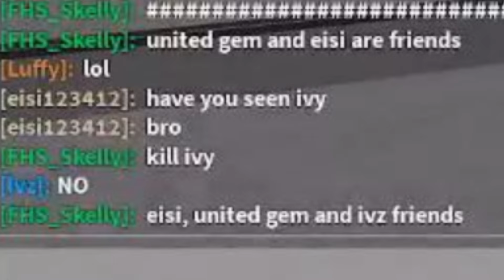My FRIEND was being targeted so I got REVENGE... | Roblox the strongest Battlegrounds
Hello everyone it's ya boi UnitedGem here, And In today's video these toxic group was being toxic towards my FRIEND, SO I joined to get revenge for her! :D

Take note: This video isn't really a edit video since the editer was busy doing with something else

I PUT ALL OF MY HARD work in my videos to make some of the Best content or try to at least for you guys. :D

Social Links 💎!

Merch 💎!

Want to know more About ROBLOX? 🤔

What is ROBLOX? Roblox​​​ is an online virtual playground and workshop, where kids of all ages can safely interact, create, have fun, and learn. It’s unique in that practically everything on ROBLOX is designed and constructed by members of the community. ROBLOX is designed for 8 to 18 year olds, but it is open to people of all ages, but not too old. Each player starts by choosing an avatar and giving it an identity. They can then explore ROBLOX — interacting with others by chatting, playing games, or collaborating on creative projects. Each player is also given their own piece of undeveloped real estate along with a virtual toolbox with which to design and build anything — be it a navigable skyscraper, a working helicopter, a giant pinball machine, a multiplayer “Capture the Flag” game or some other, yet­to­be­dreamed-up creation. There is no cost for this first plot of virtual land. By participating and by building cool stuff, ROBLOX members can earn specialty badges as well as ROBLOX dollars (“ROBUX”). In turn, they can shop the online catalog to purchase avatar clothing and accessories as well as premium building materials, interactive components, and working mechanisms.